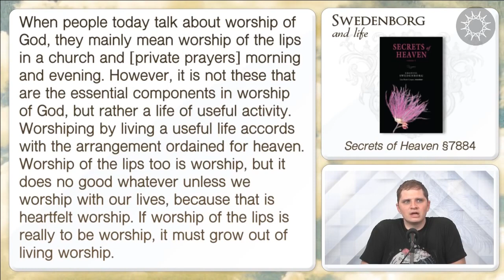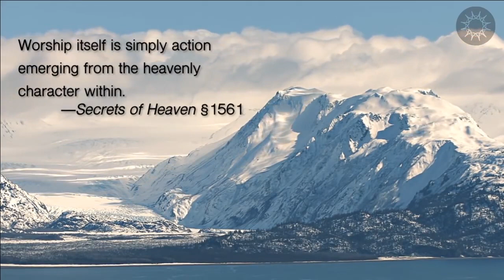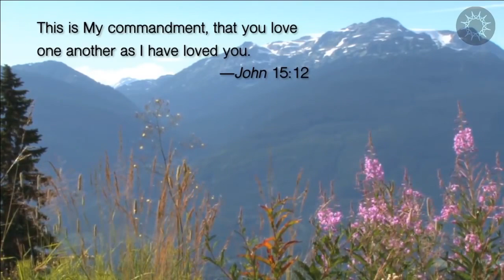Genuine Worship – S&L Short Clips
Religion can be complicated. So what does it mean to genuinely worship God?
Let’s explore how true worship is not an external ritual, but a way of life.

In the full-length episode "When Religion Went Wrong," host Curtis Childs from the Swedenborg Foundation and featured guests explore what eighteenth-century Christian mystic and philosopher Emanuel Swedenborg had to say about religion and the church and the beginning of its controlling agenda.